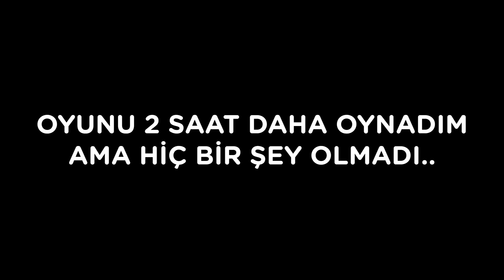Minecraft'ın Lanetli Alpha v1.2.7 Sürümü (Error 422 Dahil)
Bugün minecraft'ın lanetli sürümlerinden biri olan  Alpha v1.2.7 sürümünü oynuyoruz. Bu sürüm gizemli olaylara dayanıyor.